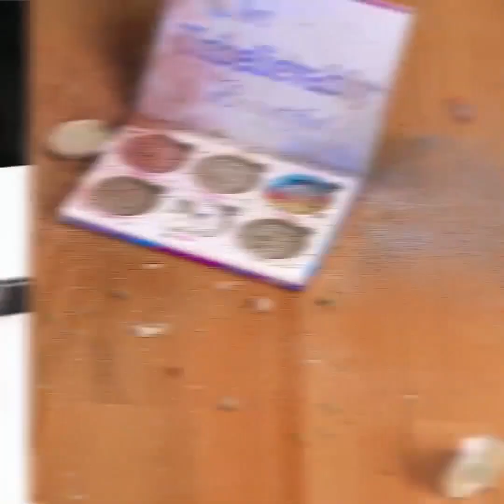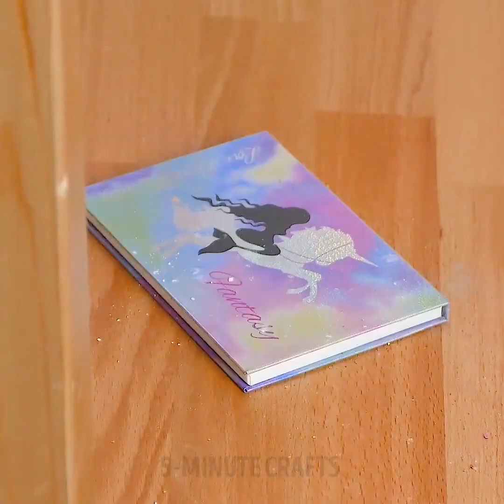22 TRUQUES INCRÍVEIS DE BELEZA QUE VÃO ILUMINAR A SUA VIDA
BRILHE COMO SE FOSSE UMA ESTRELA!

Você gosta de doces? Confira nossas receitas DIY de batom comestível feito com Coca-Cola, chocolate e doces! Você ama Kit Kat? Nós também compartilhamos a receita de um esfoliante comestível.
Além disso, você pode fazer presentes lindos e saborosos para os seus amigos!
Leva apenas alguns minutos, mas você ficará satisfeito com o resultado!
Nós compartilhamos com você receitas brilhantes e saborosas:
Misture a Coca-Cola ou qualquer refrigerante com manteiga de cacau na colher, derreta e despeje no recipiente de bálsamo vazio e deixe congelar.
Adicione qualquer cera de abelha e manteiga de cacau, misture e derreta-a em água quente, depois coloque em um recipiente vazio e deixe congelar.
Coloque um pirulito em um saco plástico, bata com um martelo e adicione um pouco de vaselina e leve ao microondas por 2 minutos. Aproveite o seu novo batom!
Misture doces de frutas suculentas, chiclete de menta, vaselina e corante alimentar em uma tigela, leve ao microondas por 1 minuto e despeje esta massa líquida em um recipiente de bálsamo de lábio vazio!
Você imaginou que você pode fazer um batom com flores reais dentro? Confira como criar uma verdadeira obra de arte! Além disso, você pode usar nossas idéias e fazer um grande presente de aniversário para sua mãe, irmã ou melhor amiga!
Maquiagem arco-íris está super popular agora e vamos mostrar-lhe como fazer o marcador de arco-íris. Depois de assistir ao nosso vídeo, você será capaz de fazer isso com as mãos! Misture cores diferentes e você está pronto para a festa. Além disso, temos alguns looks inspiradores que achamos perfeitos para usar na festa. Diverta-se!
Confira como fazer um batom de duas cores em casa!
Se você tem várias caixas plásticas diferentes por aí, é hora de colocá-las em bom uso. Use cola e imaginação para criar uma solução de armazenamento que você sonhou. Reaproveitado seus frascos velhos, cubra-o com purpurina e use-o para o armazenamento das escovas!